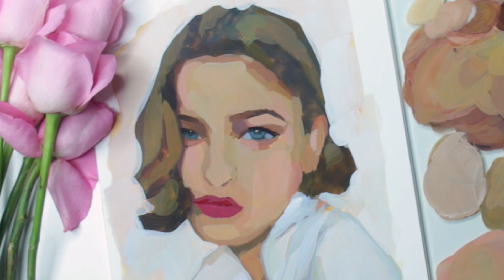Gouache painting | Portrait illustration timelapse | paint with me | Sundays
* 300 GSM WATERCOLOR PAPER( brustro)
*Gouache Paints by Winsor and newton
*Brushes- flats, filberts, rounds